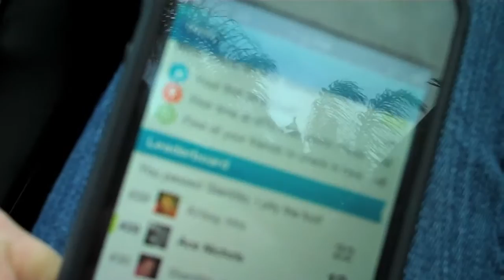Stalking the Real World San Diego house, Round 2! [VTV8]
VLOGGIN' TILL VIDCON 2011! I'll be posting daily vlogs through the entire month of JULY up until I see YOU at VIDCON! Will you be there?

LINKAGE!

Friend me on Facebook!
Let's Tumble!

xo, Ace